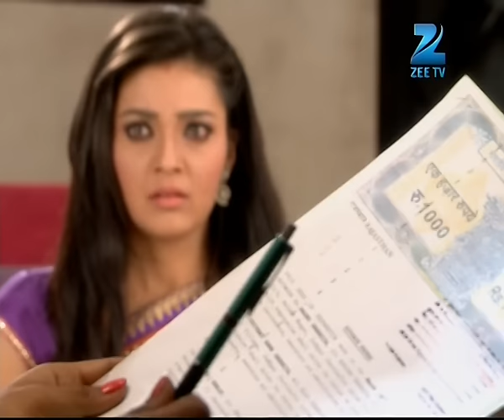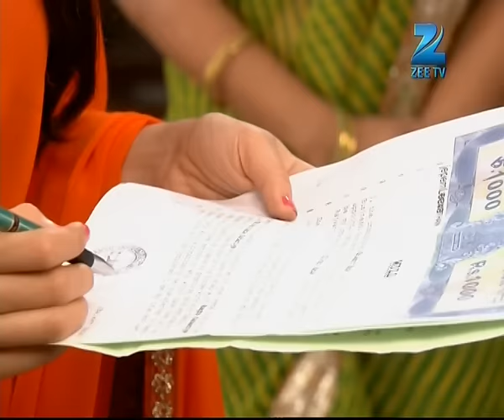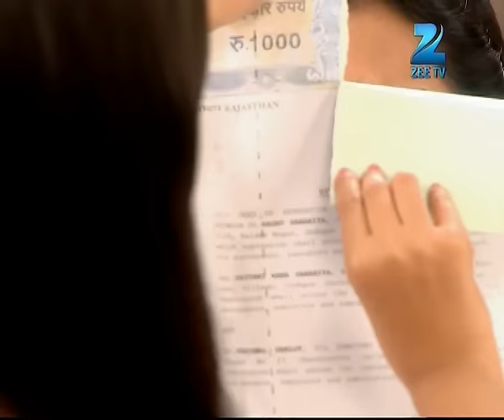क्या सजा देगी Sumitra को Shivani? | Do Dil Bandhe Ek Dori Se | Episode 166 | Zee TV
क्या सजा देगी Sumitra को Shivani?